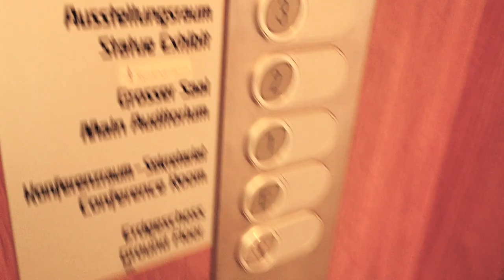At the Goetheanum with Jesse Osmer Teaser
At the Goetheanum with Jesse Osmer explores the inner workings and little known facets of the Goetheanum and the people who work and visit it. This is not an official Goetheanum Channel but a private initiative.